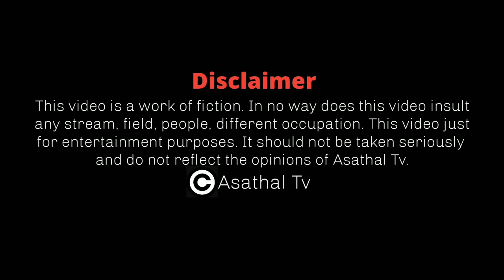வடிவேலு கணேசனின் Ultimate Comedy அலப்பறை | Sasi Rara Prabu | Asathapovathu Yaru | Asathal Tv | APY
Casting :- Vadivelu Ganesan, Rara Prabu, Melur Sasi, Chitty Babu, Madhanbob, Usha

Guest :- Director Cheran